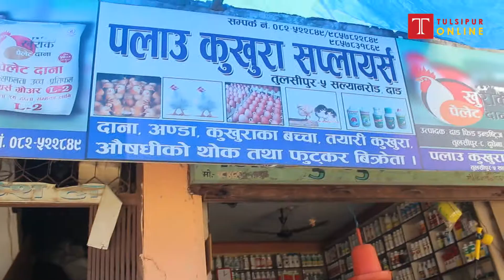दाङमा सहुलियमा अण्डा बच्नुको कारण यस्तो रहेछ Egg video dang